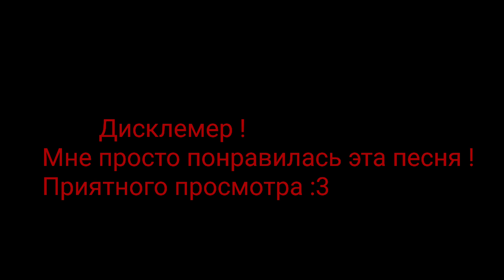💔Клип //гача лайф // " Отпусти меня , сломай оковы "💔